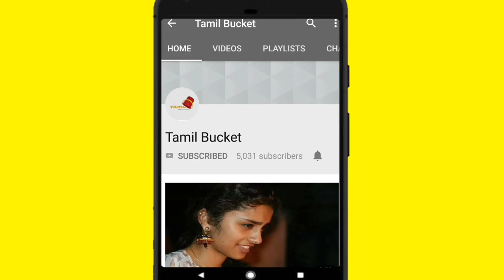மகனை விட்டே பால் பாக்கெட் வாங்கிவர சொன்ன அபிராமி | Abirami Video | Abirami News | Abirami Dubsmash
Abirami Dubsmash

Abirami case

Abirami news

Abirami Chennai

Abirami video

Abirami sundaram

Abirami sundaram video

Abirami viral video

Abirami Kundrathur

Abirami musically

Abirami Facebook I'd

Abirami Today News